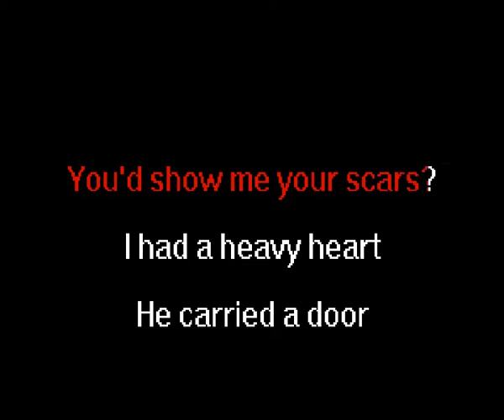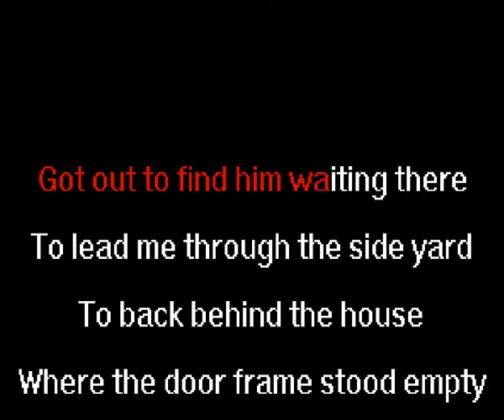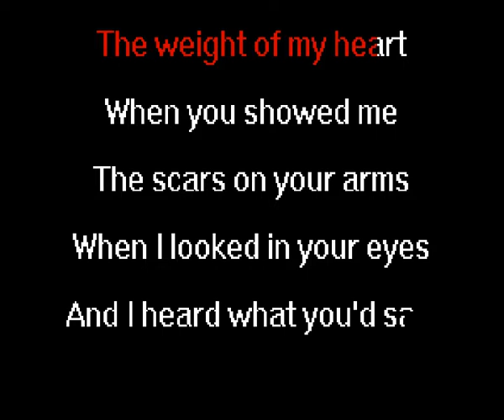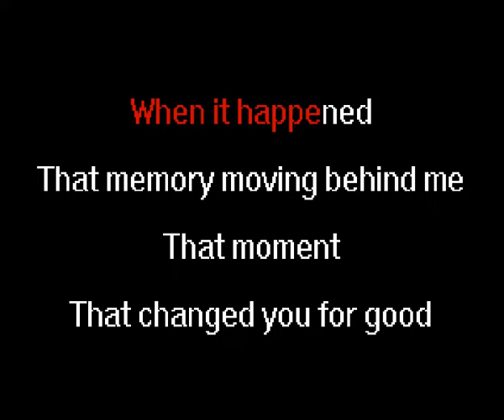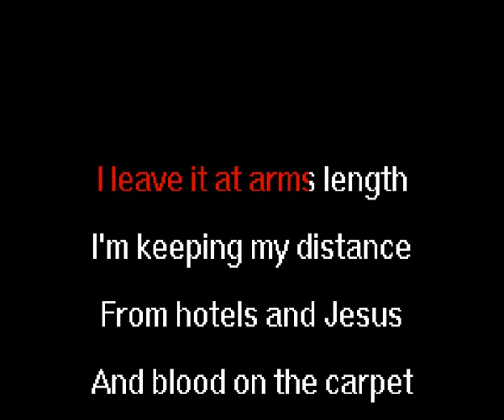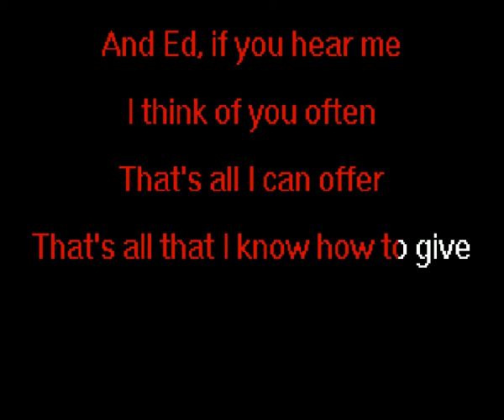La Dispute - Edward Benz, 27 Times (Karaoke, Instrumental, Lyrics)